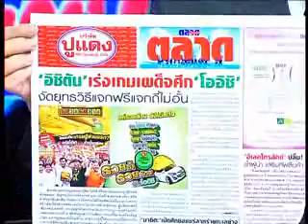top business on 16-3-56_part2